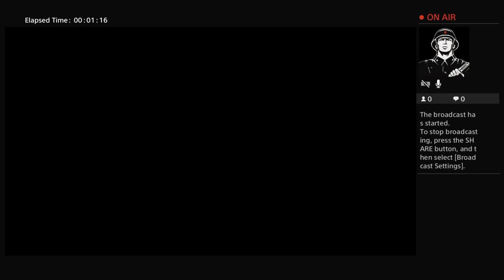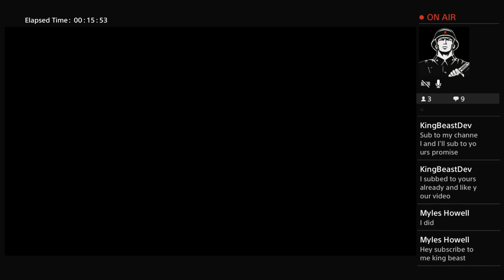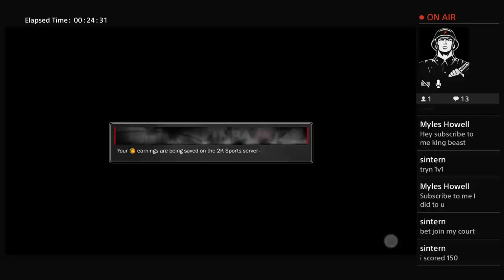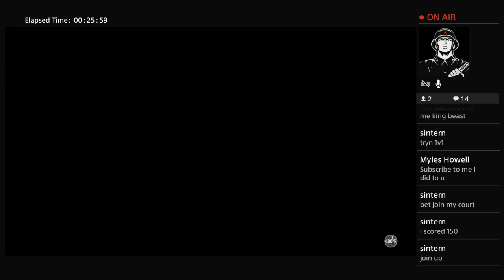Ace Curry on the road to 100 points in a game